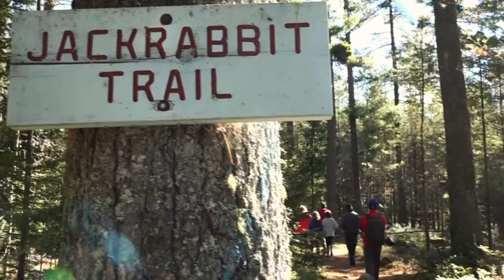The Adirondack Rural Skills and Homesteading Festival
A sneak peak at Paul Smith's homesteading festival.